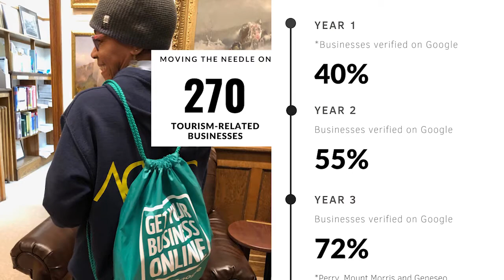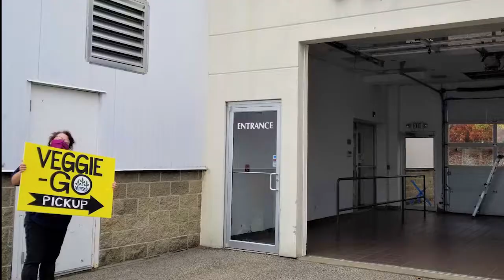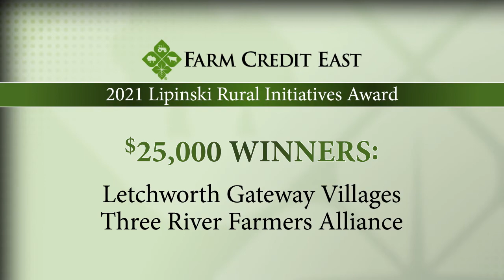2021 Lipinski Rural Initiatives Award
Former Farm Credit East CEO Bill Lipinski was an advocate for Northeast rural communities. During his tenure, he witnessed the economic success of some rural areas, while others faced hardships, including real or perceived lack of job opportunities/loss of key employers, declining populations/demographics, etc. Lipinski understood that the long-term success of Farm Credit customers depends on not only the vitality of their individual business, but also on the health of the rural communities where they are based, and he knew Farm Credit East could do more to combat this disparity among rural communities. That is why the Farm Credit East Board of Directors established the Lipinski Rural Initiatives Award upon his retirement -- to grow the organization's support of rural communities in his honor.

The Lipinski Rural Initiatives Award aims to recognize innovative and transformational efforts to revitalize rural communities in the Northeast. The award is to recognize previous, existing and/or ongoing initiatives. It is not intended as a grant to fund future projects, although it is hoped the financial award and the recognition from receiving the award will enhance the recipients’ ability to continue to make a positive impact in the future. In the program's first year, Farm Credit East has designated $25,000 and the association's strategic partner CoBank has agreed to match those funds, making $50,000 available to distribute to innovative initiatives.